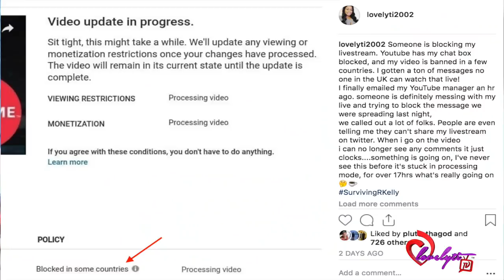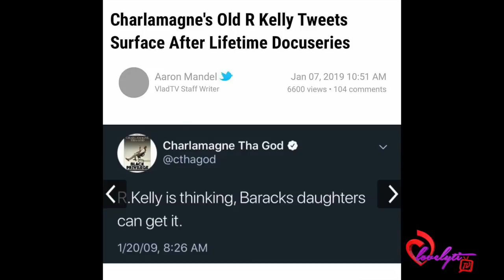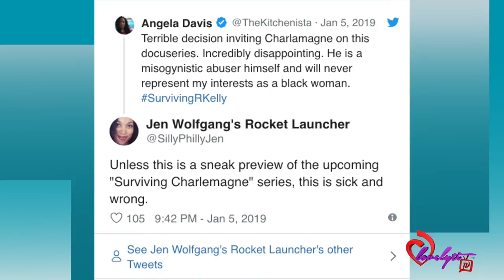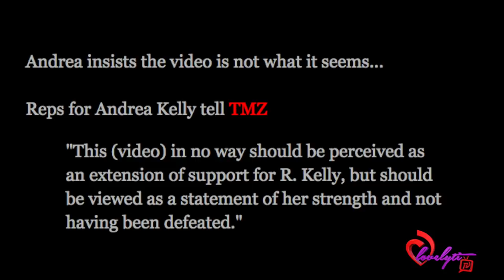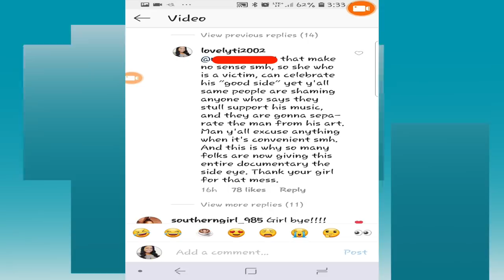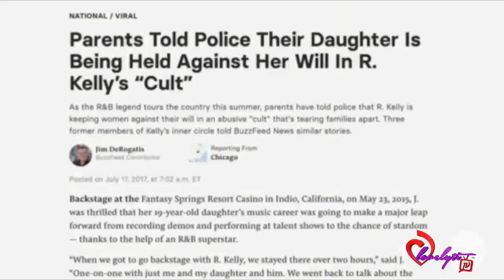Mister Cee & Social Media Call Out Dream Hampton for putting Charlamagne in the R. Kelly Doc.